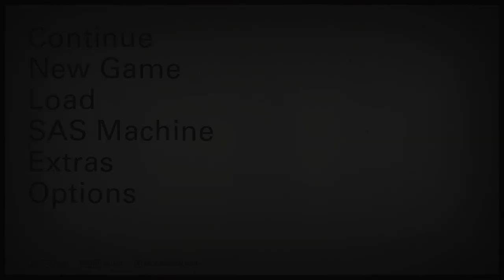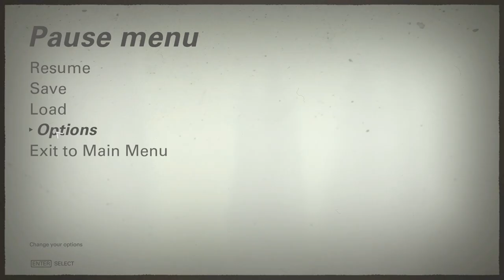Armor Dogg | Wolfenstein-II #009 | ( HINDI )